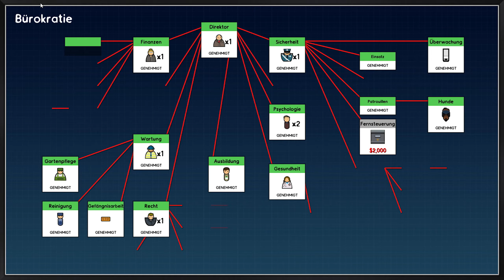Was wäre ein Hochsicherheitstrakt ohne Wach-Katzen? • Prison Architect #25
Endlich bauen wir ein Gefängnis bei Prison Architect! Zunächst gehts los mit der Kampagne und dann schauen wir was der neue DLC Psych Ward zu bieten hat!

Spiel: Prison Architect
Genre: Wirtschaftssimulation
Publisher: Paradox Interactive

REVIEWS
„Prison Architect ist ein Spiel, das bereits jetzt schon über einen sehr eigenen Charakter verfügt. Das Fesselnde an ihm ist die akribische Verwaltung, das Mitansehen, wie alles trotzdem schief läuft, um danach alles wieder aufzuräumen und sich insgeheim auf die nächste Katastrophe zu freuen.“ Eurogamer

„Prison Architect könnte leicht ein mächtiges Werkzeug werden, um die Inhaftierung von Menschen aus verschiedenen Perspektiven zu betrachten und anhand dessen vielleicht sogar Alternativen zum bestehenden nicht funktionierenden System zu entwickeln.“ Kotaku

„Introversions Gefängnissimulation ist eine interessante Kombination aus Kapitalismus, Architektur, Verwaltung und Moral. Das Thema fordert einem das Erreichen zahlreicher, oft widersprüchlicher, Ziele ab: die Sicherheit der Häftlinge, effektive Platznutzung, das Wohlbefinden der Häftlinge, das Erzielen von Profit und dafür zu sorgen, dass sein Gefängnis absolut sicher ist. Einen Ort zu erbauen, der all diesen Zielen gerecht wird, ist eine faszinierende Übung.“ PC Gamer

Erbauen und verwalten Sie ein Hochsicherheitsgefängnis.

Während am frühen Morgen die ersten Sonnenstrahlen auf ein wunderschönes Stückchen Land fallen, beginnt die Uhr zu ticken. Sie müssen sich beeilen und eine Verwahrungszelle für den Haufen Schwerverbrecher bauen, der gerade in einem gelben Bus zu Ihrem zukünftigen Gefängnis gebracht wird. Während Ihre Arbeiter den letzten Stein legen, dürfen Sie ihnen keine Pause gönnen, denn der erste richtige Zellenblock wartet auf seine Errichtung, damit Sie genug Platz haben, um die nächste Sträflingslieferung aufzunehmen. Und wenn alle erst ein Plätzchen zum Schlafen haben, geht der Spaß erst richtig los. Sie brauchen eine Kantine, eine Krankenstation und einen Wachraum, ach, und vergessen Sie bitte nicht, eine Toilette einzubauen, sonst wird es nämlich ziemlich ungemütlich. Und wie wäre es mit einem Fitnessraum? Oder Einzelzellen? Oder einer Hinrichtungskammer?

Inspiriert von Dungeon Keeper, Dwarf Fortress und Theme Hospital und mit über einer Million Spielern ist Prison Architect das beste Lock-Em-Up der Welt.